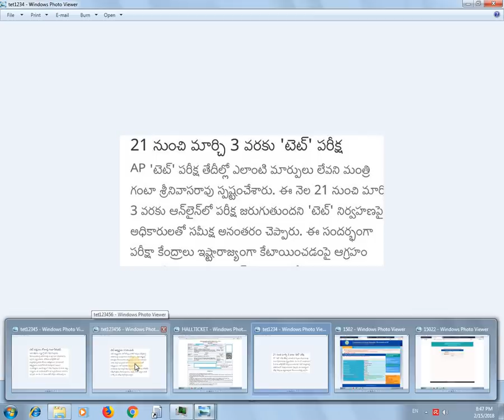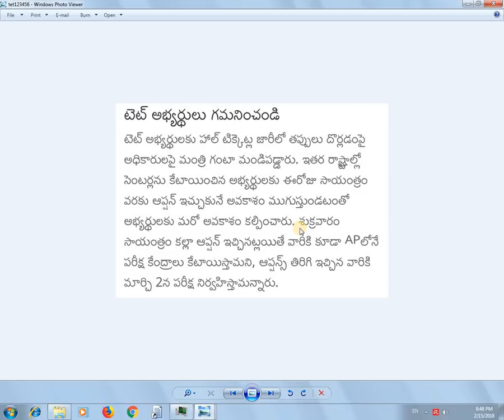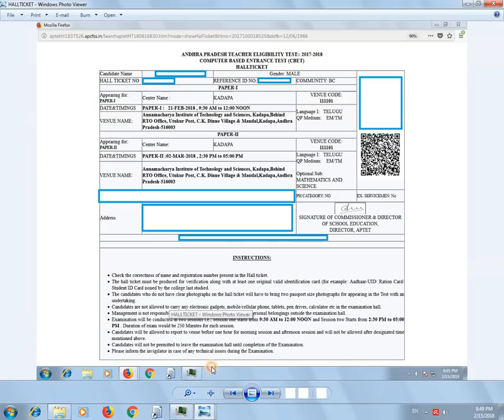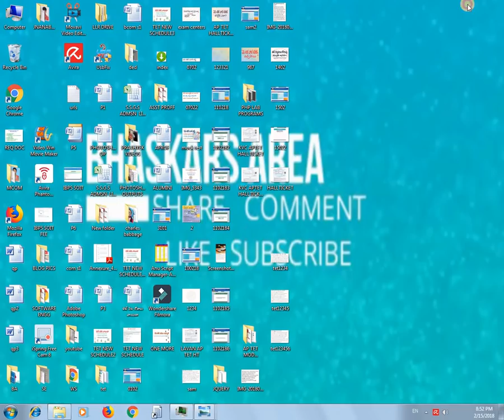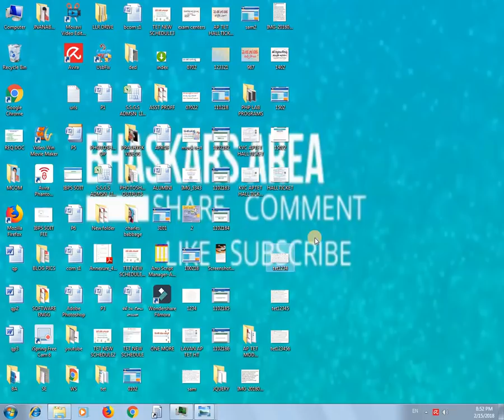NO CHANGE IN AP TET EXAM DATES